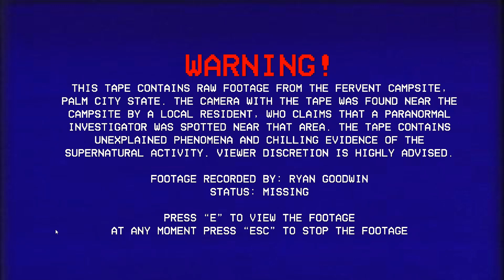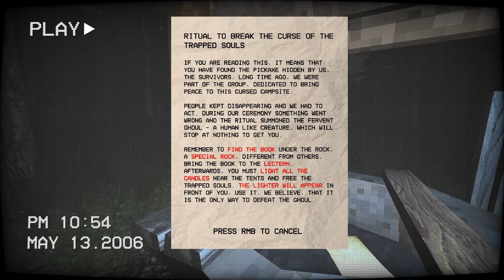Fervent | PSX Horror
We ventured into the Fervent Campsite to find the paranormal issues. We find obelisks with cryptic symbols, white tents with dolls, and an unsettling ritual book.

Thumbnail - Discord: @Hunk4thRC